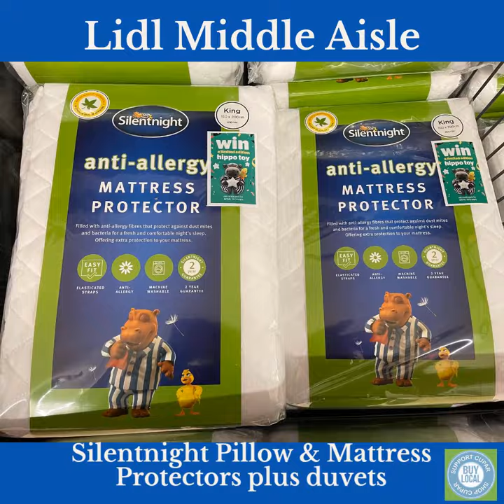CuparNow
The GuinnessSixNations continues this weekend and Lidl have Scottish Rugby Tops & Hoodies in store along with Rugby Balls. And for any budding vlogger, these vlogging kits caught our eye along with the Samosa making machine. Pop into Lidl to discover more.